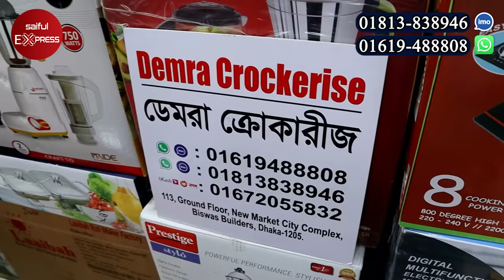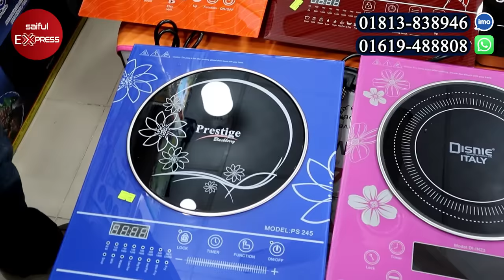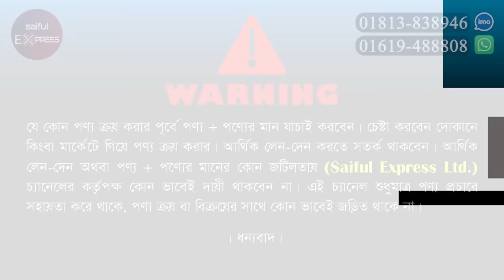Induction Cooker BD | Electric Chula | Electric Stove Price In BD 2023 | সেরা মানের ইলেকট্রিক চুলা 🔥